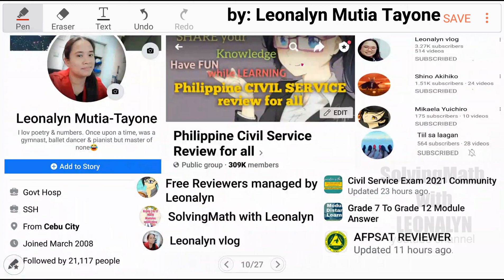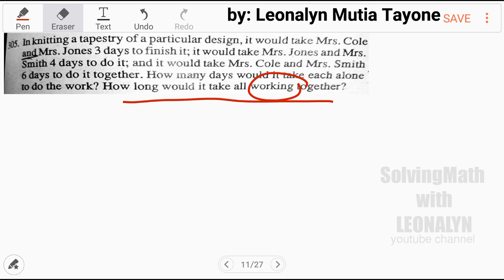How many days would it take each alone to do the work? How long would it take all working together?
In knitting a tapestry of a particular design, it would take Mrs. Cole and Mrs. Jones 3 days to finish it; it would take Mrs. Jones and Mrs. Smith 4 days to do it; and it would take Mrs. Cole and Mrs. Smith 6 days to do it together. How many days would it take each alone to do the work? How long would it take all working together?

Free Civil Service Reviewers managed by Leonalyn

Philippine Civil Service Review for all

Editing Apps: VivaVideo
SamsungNote5: Snote
Back-up: SamsungNote9